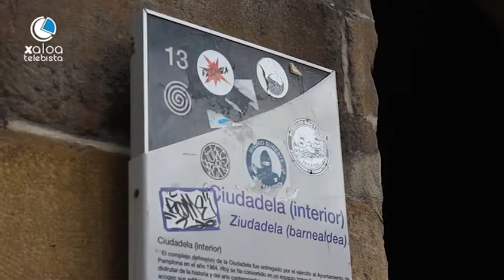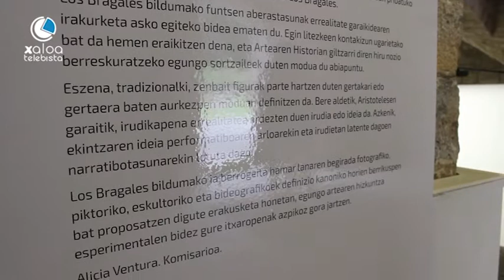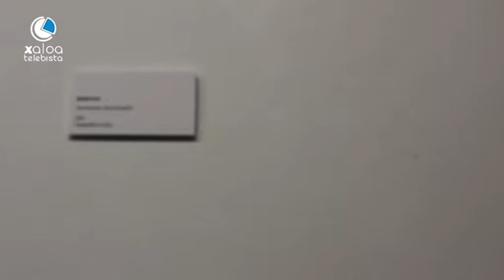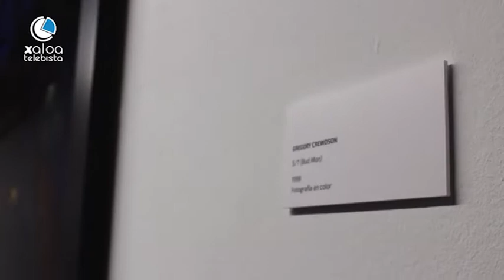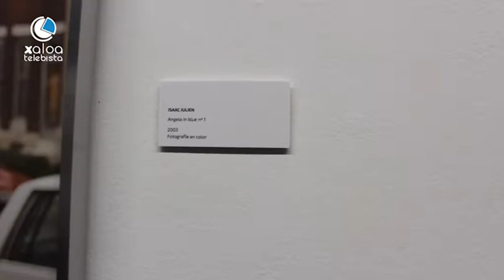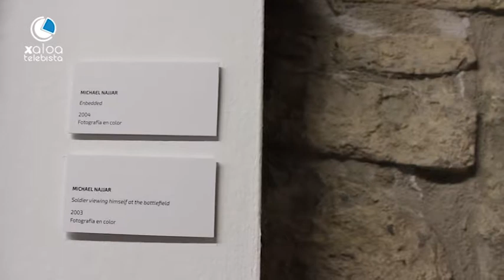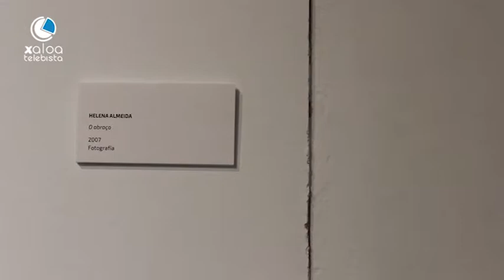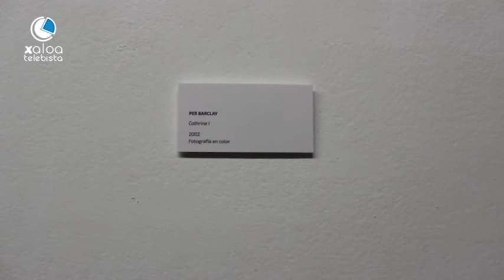Artearen Ibilbidea | ''Los Bragales", 1. zatia